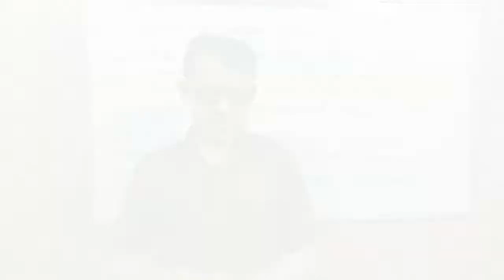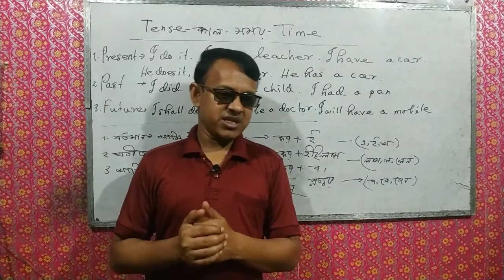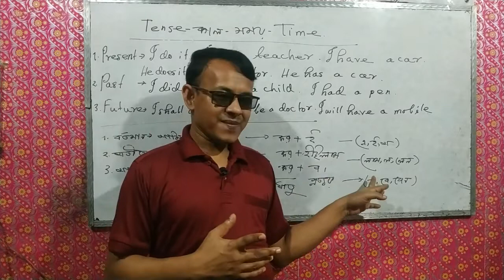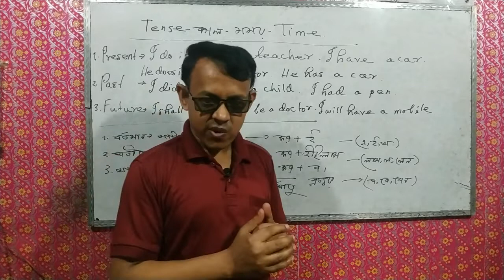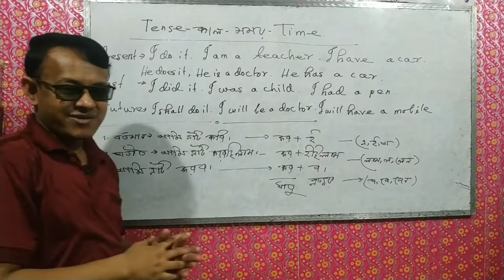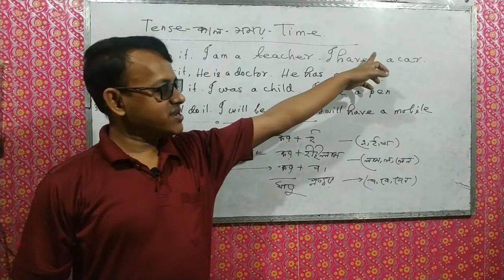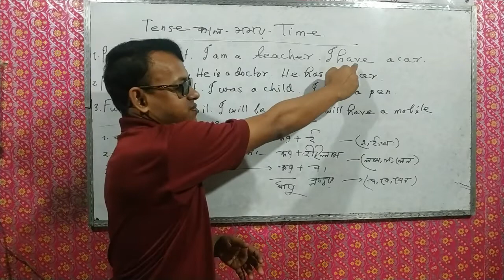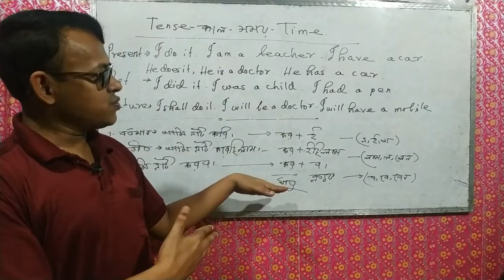How to learn Tense to the easy way part 1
jeebonalone@